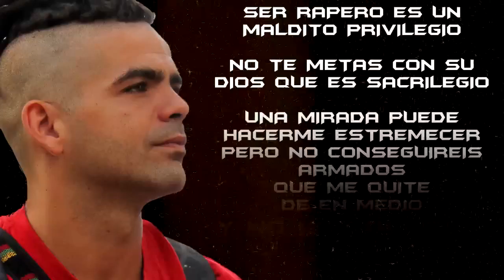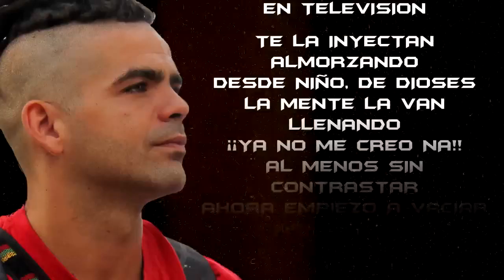9 - Coraje - (Prod. DjPaRe) CPG (No somos tu Rollo)